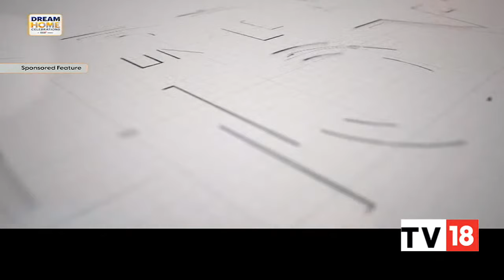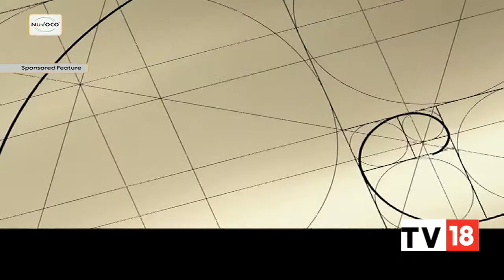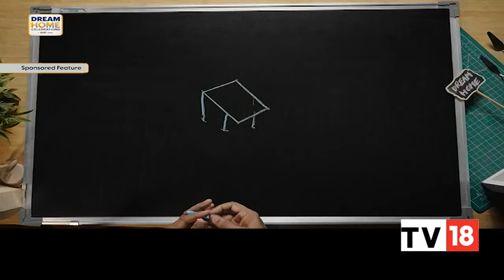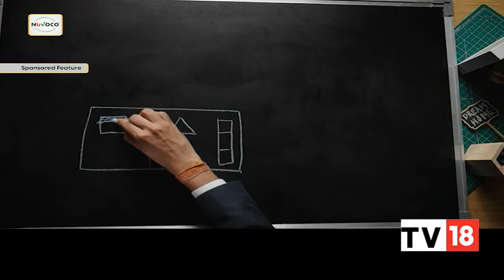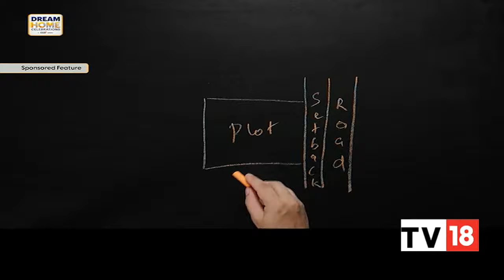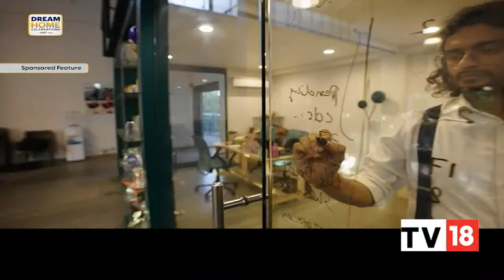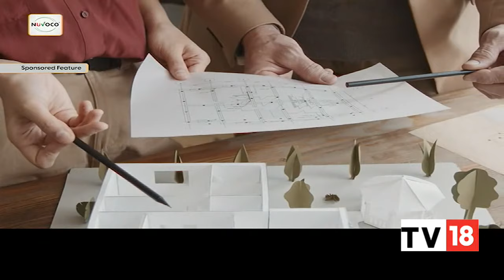From The Size Of Bedrooms To Kitchen's Layout, All You Need To Know About Dream House | CNBC-TV18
In this episode of our special series on Nuvoco presents 'Dream Celebrations' a New18 initiative, we touch upon every single aspect which is necessary to build your dream home, from the size of bedrooms to the layout of the kitchen, all you need to know about your dream house.